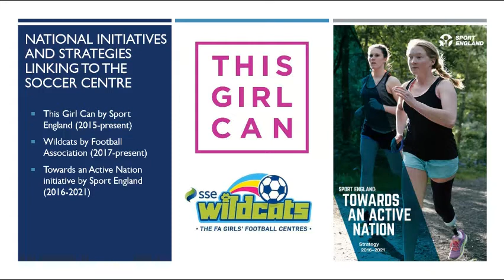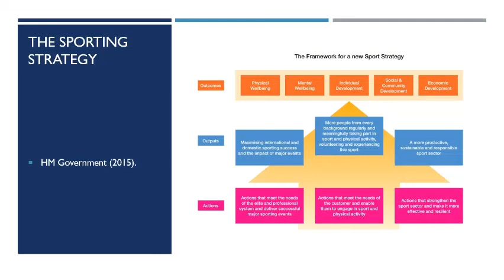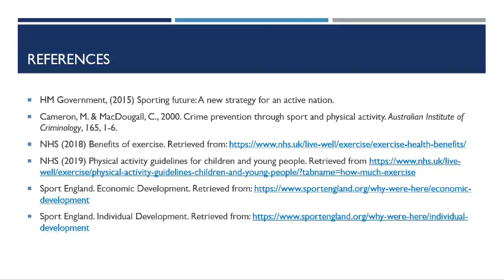The Sir Tom Finney Soccer Centre's Contribution to the Development of Sport